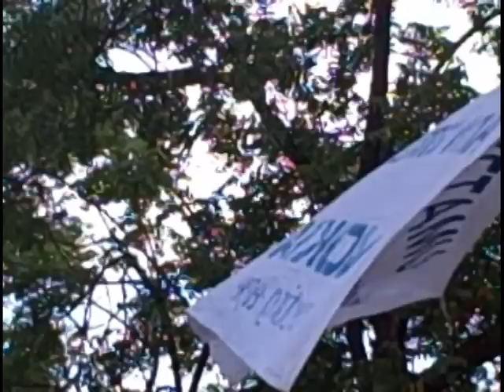Mali: DJAGOYA FURU le Mariage Force (Forced Marriage)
A play about the tradition of forced marriage and the problems surrounding it.